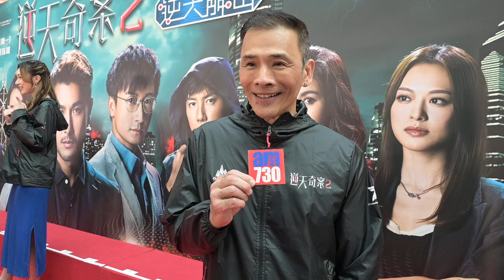逆天奇案2｜秦煌跌倒留醫將轉至康復中心 林偉讚其對答精神又順暢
秦煌早前在酒店內兩度跌倒，隨即送院治理，同時他的好友林偉向傳媒公開呼籲秦煌的子女盡快聯絡秦煌以便處理醫療等事情。昨日林偉出席《逆天奇案2》宣傳，他稱自己的角色需要坐輪椅，所以體驗到秦煌的情況，但坦言坐得久也很辛苦。

林偉一向是打得之人，但今次沒有展露身手的機會，因為有張雷在場，所有動作場口當然要交比更打得的張雷。
問到秦煌的情況，他表示日前收到對方的電話，非常精神，對答如流，並透露數天之後將會轉至康復中心，相信只需要再調理多一段時間，便可出院。他透露曾到醫院探望對方兩次，秦煌也久不久會致電給他，初入院時說話不太清晰，直至最近一次就表現最好。

至於秦煌的家人可有到醫院探望，他表示上周跟秦煌跟兩位親友聯絡，並協助他們為秦煌辦理酒店退房手續，之後亦有和他們去醫院辦理其餘事項，自己亦很放心見到秦煌的家人來支持好友。

bmgproductionmusic